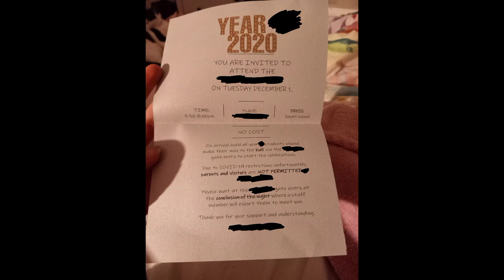I-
No-

The envelope was just black with a sorta fancy sticker closing it with a silver rectangle on the front that was around our name/s.

So yee.

Au Revoir mes amis!